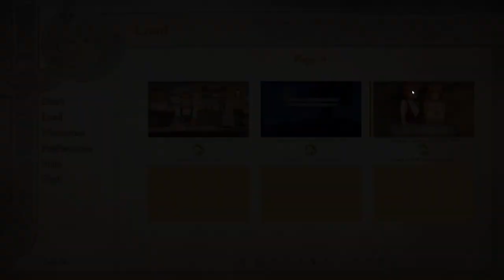The Heifer Parade- Changeling Tale| Marion's Path #26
Malcolm and Marion have a bit of fun before the big parade the next day, but it seems Marion has gotten too excited and decided to take off without her sisters!

Changeling Tale is a furry visual novel on itchio!